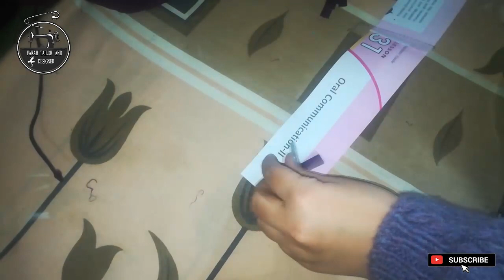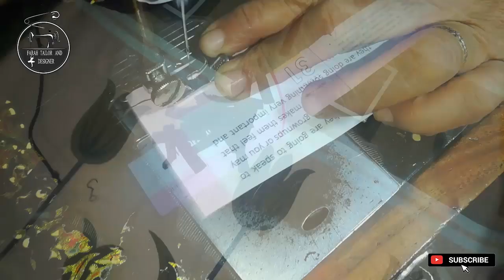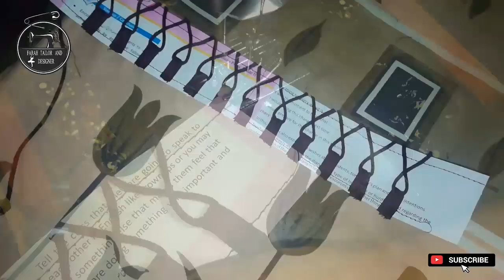New Stylish & Unique Trouser Design | Latest Beautiful Trouser Design | Trendy Trouser design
New Stylish & Unique  Trouser Design | Latest Beautiful Trouser Design |  Trendy Trouser design of 2021 of winter collection.